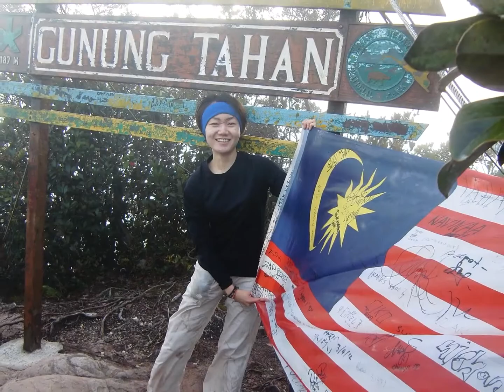Angeline sings Colors Of The Wind- Mount Tahan,Malaysia-2187m,103km,4 days,3 camp base,10kg bag load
Conquered Mount Tahan (Mountain of Endurance, 14-17 Sept 2012), the highest point, toughest, longest trek in Peninsular Malaysia. As its name suggests, a certain level of physical endurance is required to conquer it. I sang the song- Colors of The Wind, at the end of this video. It's one of my favorite Disney song. I love nature & Disney classic animations. I can sing almost all their songs.Those songs are just beautiful & meaningful. Some beautiful photo here courtesy of my climbing mate-ED.

Colors Of The Wind (Disney cartoon-Pocahontas) Lyrics:
You think you own whatever land you land on
The Earth is just a dead thing you can claim
But I know every rock and tree and creature
Has a life, has a spirit, has a name

You think the only people who are people
Are the people who look and think like you
But if you walk the footsteps of a stranger
You'll learn things you never knew you never knew

Have you ever heard the wolf cry to the blue corn moon
Or asked the grinning bobcat why he grinned?
Can you sing with all the voices of the mountains?
Can you paint with all the colors of the wind?

Come run the hidden pine trails of the forest
Come taste the sunsweet berries of the Earth
Come roll in all the riches all around you
And for once, never wonder what they're worth

The rainstorm and the river are my brothers
The heron and the otter are my friends
And we are all connected to each other
In a circle, in a hoop that never ends

How high does the sycamore grow?
If you cut it down, then you'll never know
And you'll never hear the wolf cry to the blue corn moon

For whether we are white or copper skinned
We need to sing with all the voices of the mountains
We need to paint with all the colors of the wind

You can own the Earth and still
All you'll own is Earth until
You can paint with all the colors of the wind